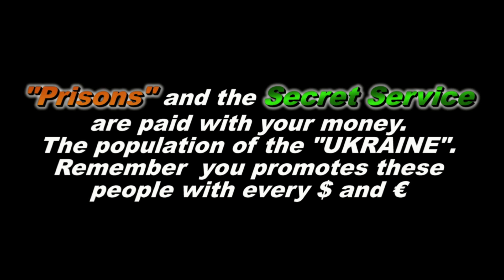UKRAINE-NOT for EUROPE - CHAMPION CHIP 2012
UKRAINE-NO FIFA EUROPE CHAMPION CHIP 2012     More in the Ukraine send no money.                 Prison conviction